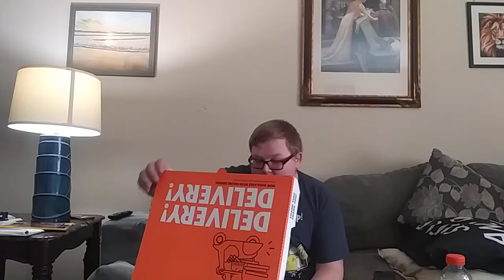LITTLE CAESARS PRETZEL CRUST PIZZA REVIEW!!